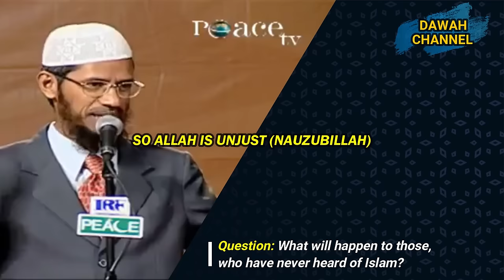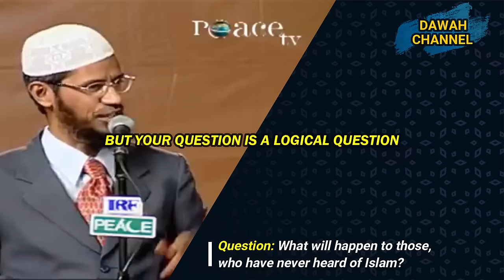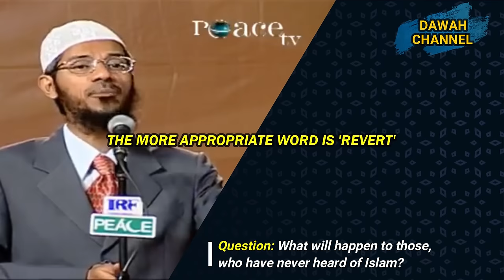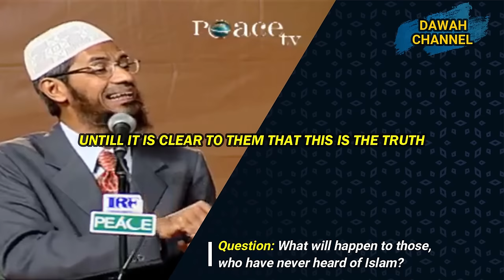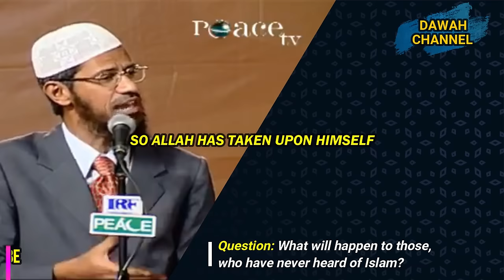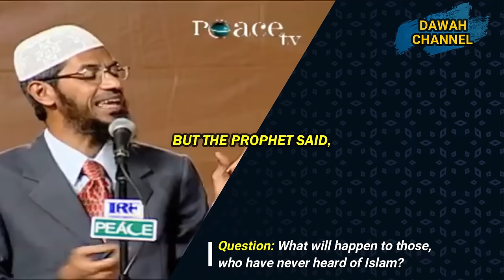People Who Never Heard About Islam, What Does Islam Say About Them? | Dr Zakir Naik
Brothers asks Dr. Zakir Naik a very logical question that a people like adivasis, who ha never been exposed to Islam, what does Islam say about them?
Dr Zakin Naik explains him the answer.